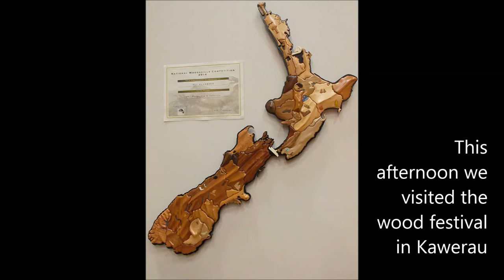Woodfest Kawerau 2014